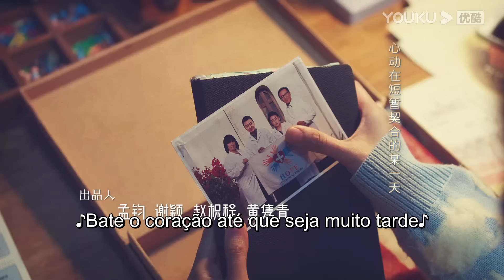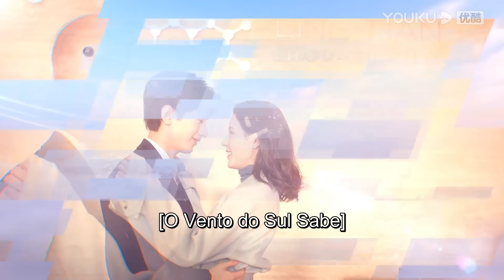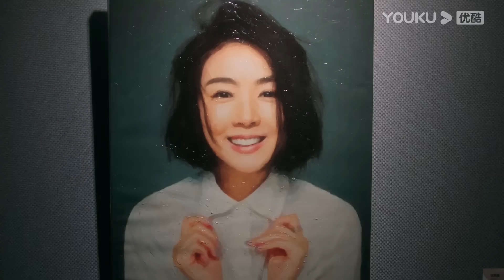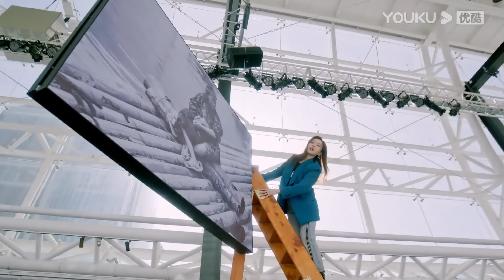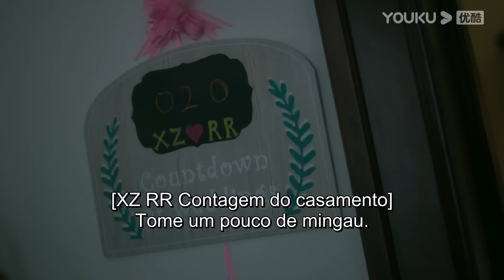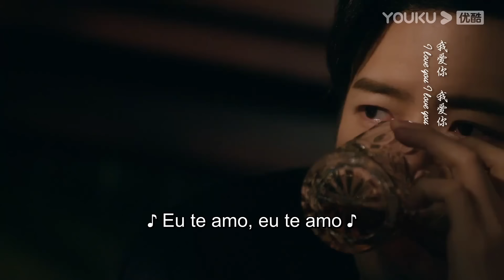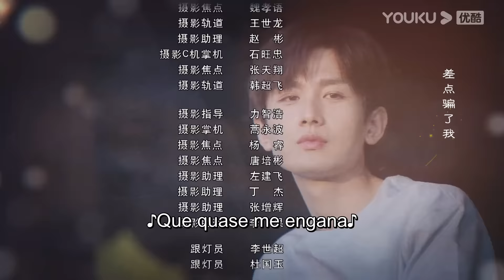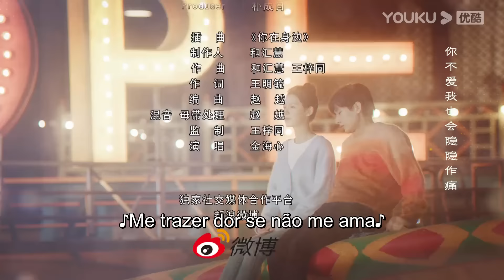Legenda PT-BR | O VENTO DO SUL SABE EP20 | Cheng Yi/Zhang Yuxi | ROMANCE | YOUKU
[O VENTO DO SUL SABE] O jovem desenvolvedor de medicamentos Fu Yunshen e a brilhante cirurgiã Zhu Jiu estão trabalhando em uma região carente, prestando assistência médica humanitária. Depois de um mal entendido, eles se apaixonam após passarem por uma situação crítica. Antes que possam confessar seus sentimentos, um acidente faz com que Fu Yunshen entre no momento mais difícil de sua vida e, por isso, ele corta seus laços com Zhu Jiu. Um ano depois, Zhu Jiu se reencontra com Fu Yunshen, mas agora como sua médica particular. Diante dos muitos obstáculos criados por Yunshen, Zhu Jiu gradualmente o cura com seu amor eterno, sua mentalidade resiliente e otimismo, acompanhando seu amado para fora do abismo escuro.

★Elenco: Cheng Yi / Zhang Yuxi / Fu Xinbo / Li Xinze / Liang Jingxian / Yan Xiao / Cao Cuifen / Jiang Zhenhao / Shen Yuxi / He Yongsheng / Qin Pei / Yang Yuting / Jiang Hongbo

★Episódios: 39

00:00 O site internacional youku.tv está agora disponível!
02:00 Baixe o aplicativo YOUKU International para ter acesso antecipado ao programa completo.